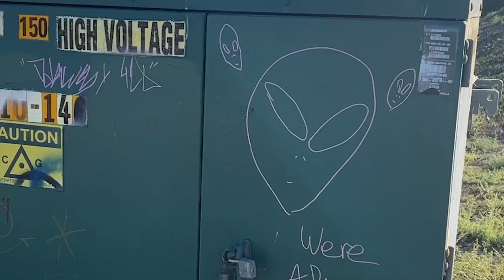#147 Theories about Edges - Artist Megan Muller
Recorded at her show Theories about Edges at The Fulcrum Press, Artist Megan Muller talks about making photographic images using a flatbed scanner instead of a camera.